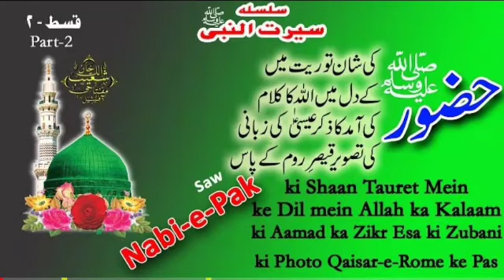Seerat-e-Tayyiba Part-2 | Mufti Mohammed Shuaibullah Khan Saheb Miftahi (DB) | Bayan | Banglore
Seerat-e-Tayyiba Part-2 | Bayan

Aap Tamaam Hazrat ki Khidmat mein Soba-e-Karnatak,India ke mashoor o maroof Aalim e Deen Shekhul Hadees Faqi-ul-Asr Aarif Billah Hazrat Aqdas Maulana Mufti Muhammed Shuaibullah Khan sab D.B (Founder & Principal of Jamia Islamia Maseehul Uloom & Maseehul Uloom Primary and High School, Bangalore) ke Islahi o Irfani Majalis aur Mokhtalif Topics par Kiye Gaye Bayanaat is Channel ke Zariye Pesh Kiye Jayeinge.
Hazrat Aqdas D.B is waqt ke Allah Walon mein Se Hain.Jin ka Har Amal Sunnat ke Mutabiq aur Poori Zindagi Akabir ke Naqshe Qadam par Hoti Hai. Jinhon ne Apni Zindagi ka Yek lamba waqt Akabireen ki khidmat mein guzara. Hazrat Aqdas par Hamare Akabireen ki Khusoosi nigah rahi. Hazrat Aqdas ne Apni Zindagi ka kaafi waqt Maseehul Ummat Hazrat Maulana Maseeh Ullah Khan Sab R.A ki Sohbat mein Guzarat hai. Is ke sath sath Muhius Sunnah Hazrat Maulana Abrarul Haq sab Hardoyi R.A ki Sohbat bhi aapku naseeb Huyi. Hazrat Aqdas Khalifa hain Hazrat Maulana Mufti Muzaffar Husain Sab R.A ke. Hazrat Aqdas D.B Jahan Yek Muhaddis Hain Wahin Yek Mufassir Bhi Hain. Phir Isee ke Sath Sath Yek Sufi o Buzurg bhi Hain. Jis Tarah Deen ke Har Shobe Mein Hazrat Aqdas Aage Hain isee Tarah Dunyavi Uloom ke bhi Mahir Hain. Hazrat Aqdas English mein bhi Kafi Maharat Rakhte Hain.

آپ تمام حضرات کی خدمت میں صوبہ کرناٹک ،بھارت کے مشہور و معروف عالمِ دین شیخ الحدیث عارف باللہ حضرت اقدس مفتی محمد شعیب اللہ خان صاحب مفتاحی دامت برکاتہم (بانی و مہتمم جامعہ اسلامیہ مسیح العلوم، مسیح العلوم سیکنڈری اسکول، بنگلور) کے اصلاحی وعرفانی مجالس اور دیگر قیمتی مختلف عنوانات پرجوخطابات ہوئے اور جو ہوتے رہتے ہیں ان کواس چینل کے ذریعہ پہنچانا ہے،
حضرت اقدس دامت برکاتہم اس وقت کے اللہ والوں میں سے ایک ہیں، جن کا ہر عمل سنت کے مطابق اور پوری زندگی اکابر کے نقشِ قدم پر ہوتی ہے، حضرت اقدس نے اپنی زندگی میں ایک لمبا عرصہ اکابرین کی خدمت میں گذارا ہے، حضرت اقدس پر اکابرین کی خصوصی توجہ رہی۔ مسیح الامت حضرت مولانا مسیح اللہ خان صاحب رح کی صحبت میں آپ نے لمبا وقت گذارا۔ اسی طرح محی السنہ حضرت مولانا ابرارالحق صاحب ہردوئی رح سے بھی گہرا رابطہ رہا، آپ جہاں ایک محدث ہیں وہیں آپ ایک مفسر بھی ہیں ،اسی طرح ایک صوفی وبزرگ بھی ہیں . ۔اللہ تعالیٰ سے دعا ہے کہ ہم سب کو حضرت اقدس کی صحیح قدردانی کرنے کی توفیق عطافرمائے۔آمین۔

علم و تحقیق کے خوشہ چینوں کے لیے عموماً اور حدیث و علمِ حدیث سے شغف رکھنے والوں کے لیے خصوصاً یہ مژدۂ جاں فزا سنایا جاتا ہے کہ  ہندوستان کی عظیم علمی و دینی درسگاہ الجامعۃ الاسلامیۃ مسیح العلوم، بنگلور کے دورۂ حدیث شریف میں ہونے والے دروسِ صحیح البخاری و جامع الترمذی اب سے آن لائن بھی نشر کیے جائیں گے، جو ترجمانِ اہل السنۃ والجماعۃ ، محدثِ کبیر، فقیہ العصر، شیخ الحدیث مفتی محمد شعیب اللہ خان صاحب دامت برکاتہم کے مخصوص انداز میں پیش ہوں گے۔ آپ کے یہ دروس جو ایک طرف علم و تحقیق سے معمور رہتے ہیں، تو دوسری جانب حدیث کے روایتی اور درایتی معیار کے آئینہ دار بھی ہوتے ہیں، ان میں شرحِ حدیث کے وسیع و عمیق معانی و مضامین بھی پیش کیے جاتے ہیں اور منشائے نبوت کی افہام و تفہیم پر خاص توجہ دی جاتی ہے؛ نیز سلفِ صالح کے دامن کو تھامے ہوئے احادیث کی عصرِ حاضر کے مطابق ترجمانی کی جاتی ہے اور اس سے حاصل ہونے والے ہدایات و تعلیمات کو موجودہ دور کے ساتھ منطبق بھی کیا جاتا ہے۔ حضرت والا کے یہ دروس سالوں سے جامعہ کے دورۂ حدیث شریف کی درسگاہ تک محدود تھے؛ لیکن ان کی افادیت کے پیشِ نظر اسے آن لائن بھی نشر کرنے کا فیصلہ کیا گیا ہے